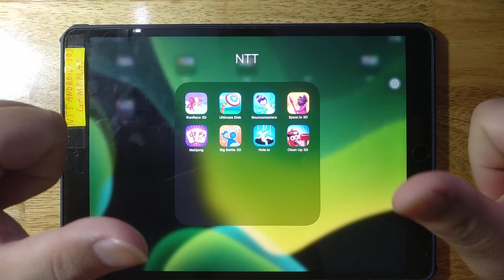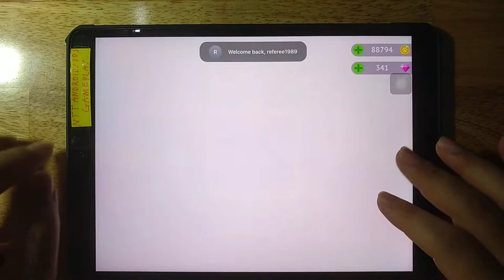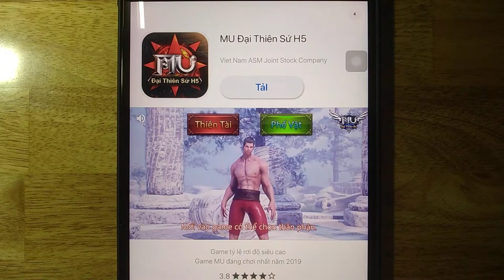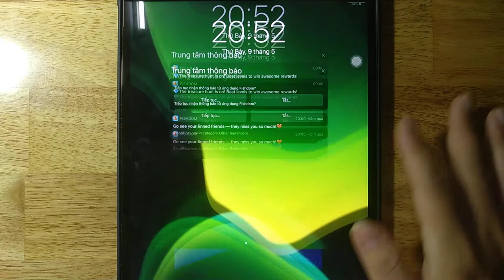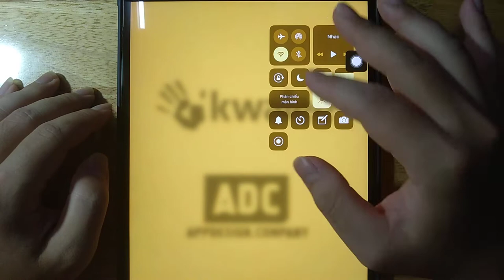Run Race 3D, Ultimate Disc, Bouncemasters, Spear.io 3D, Mahjong, Big Battle 3D, Hole io, Clean Up 3D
Android GamePlay
iOS GamePlay
iPad GamePlay
GamePlay Walkthrough